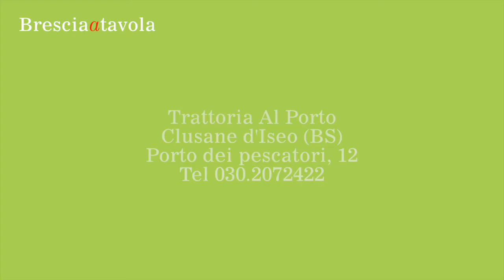Trattoria al Porto di Clusane | Tinca al Forno con polenta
Le ricette dei locali di Brescia a tavola: Gabriella Bosio della Trattoria al Porto di Clusane d'Iseo ci presenta la ricetta della Tinca al forno con polenta.